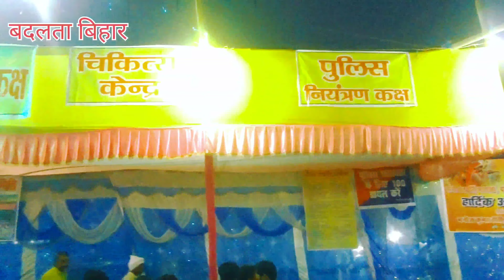बिहारशरीफ छठ पूजा मेला 2022, 😍😍😍😍 घर बैठे घूमे मेला 😍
छट पूजा बिहार का बिहार मे क्या महत्व है, ये पुरे भारत ही नही पूरी दुनिआ को पता चल रहा है,,,
बिहार मे छट पूजा साल मे हिंदी महीने के अनुसार 2 बार मनाया जाता आ रहा है,,
पहला कार्तिक छट पूजा
दूसरा चैती छट पूजा
चैती छट पूजा 2022 बिहारशरीफ शहर मे धूम धाम से मनाया गया,, और मेले का भी आयोजन हुआ,
उसी मेले का एक छोटा सा video आपके लिए लाया हु,, video कैसा लगा comments मे जरूर बताए,,